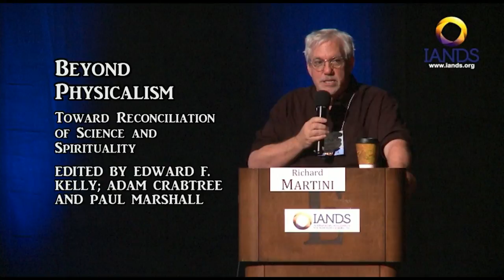Hacking the Afterlife at Orlando IANDS org - "Near Life Experiences"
Talking "Hacking the Afterlife" and my journey to the IANDS org to talk about my research into the flipside given at the annual International Association for Near Death Studies conference in Orlando July 2016. "Part one" was given a day earlier, "Part two" is the following day, new audience, so it may cover some of the same territory as Part One.  Discussing the idea of "new information" from the other side, as well as the research behind "Flipside: a Tourist's Guide on How to Navigate the Afterlife" "It's a Wonderful Afterlife" and Hacking the Afterlife." I said that I was going to quote from Ed Kelly's book "Beyond Physicalism" but ran out of time.